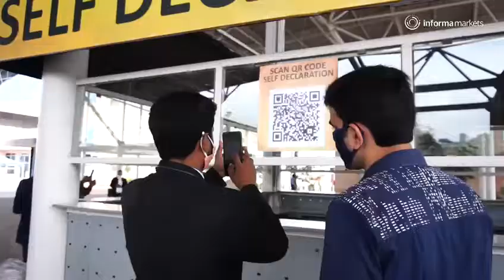RenewX, 19-20 Nov, Grand Opening and products on display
The 5th edition of RenewX started off with grand opening on 19th Nov